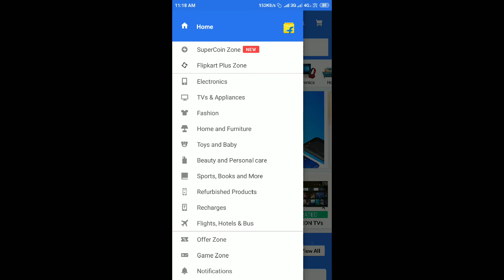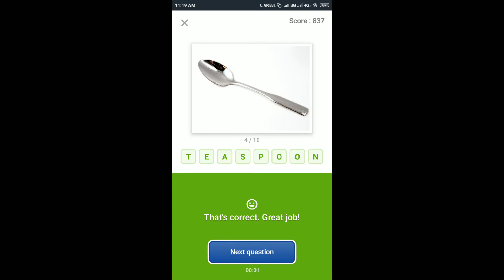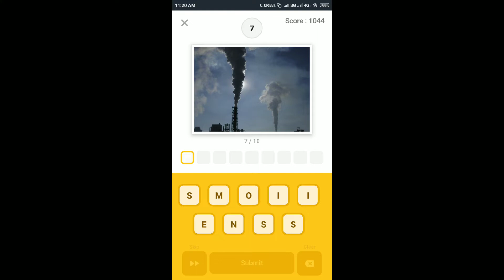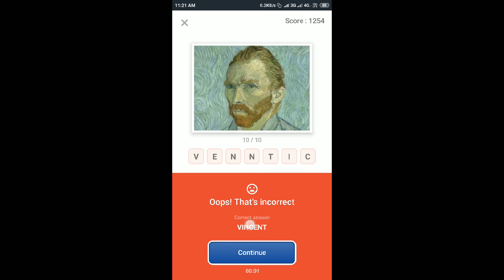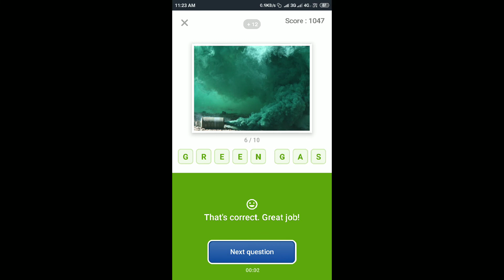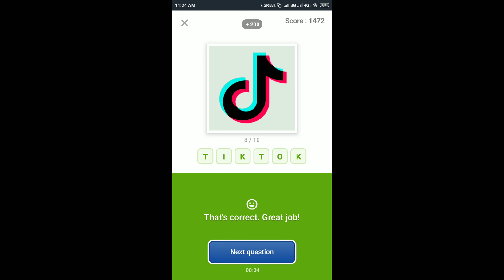Guess What Quiz Answers Today 5 Aug 2019 | Flipkart Game Zone Part 1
Chance To Win IFFALCON LED Smart Android TV At Just ₹1